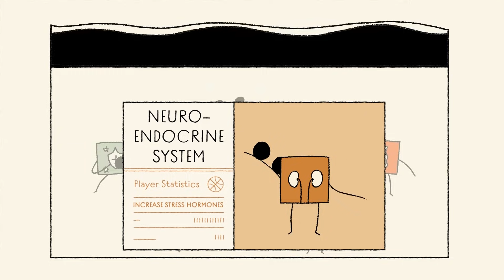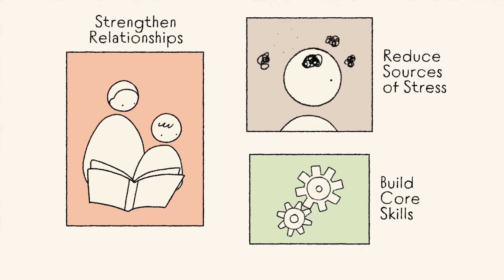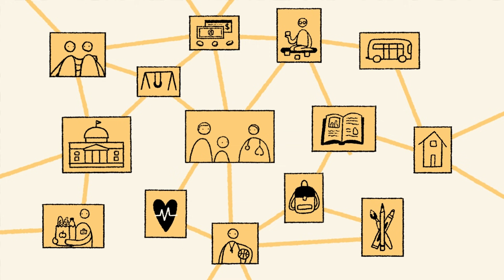How Early Childhood Experiences Affect Lifelong Health and Learning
How is toxic stress and adversity in early childhood connected to chronic disease in adults? And what can we do about it?

In this animated video, learn what the latest science tells us about how early experiences affect not only early learning and school readiness, but also lifelong health and well-being. Adversities—such as poverty, discrimination, systemic racism, exposure to violence, and child maltreatment, abuse, and neglect—disrupt the healthy development of the brain and many other systems in the body. Many of the most prevalent, chronic, and costly diseases of adulthood—including diabetes, dementia, and cancers—are rooted in young children’s experiences and exposures.

Watch the video to learn how we can use policies and resources to address the sources of these problems and ensure that children live in safe, supportive environments that foster healthy development.

*Learn more about how early experiences lay the foundations of lifelong health and well-being in this guide from the Center on the Developing Child at Harvard University